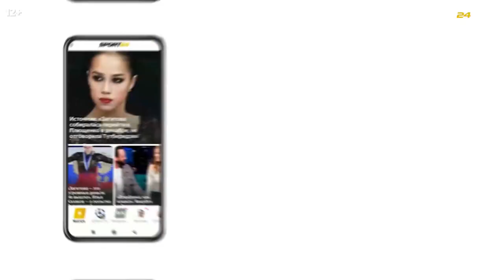Рудковская - Трусова - чемпионка сердец / Кто выиграет от поднятия ценза / Здоровье Плющенко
9 июня в Москве на ВТБ Арене прошло шоу Евгения Плющенко "Союз чемпионов". Музыкальный продюсер, совладелица академии «Ангелы Плющенко» Яна Рудковская пообщалась с журналистами после шоу.

00:00 - Впечатления от шоу в Москве
01:25 - Вопрос от Степашки
03:47 - О пике формы Александра Плющенко
05:11 - О гостинице "Ангелы Плющенко"
07:34 - О здоровье Евгения Плющенко
08:44 - Кто выиграет под поднятия возрастного ценза?
10:30 - О Трусовой
12:17 - Номер "Мечтатели" и Алиса Лобанова
14:27 - "Физуха Саши Трусовой лучше, чем у Роналду"
16:05 - О сыне Арсении